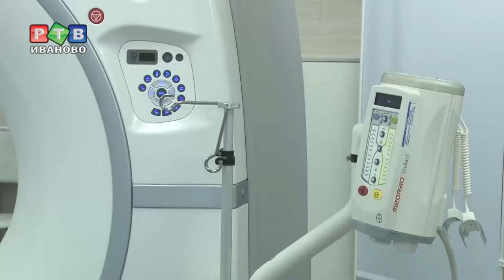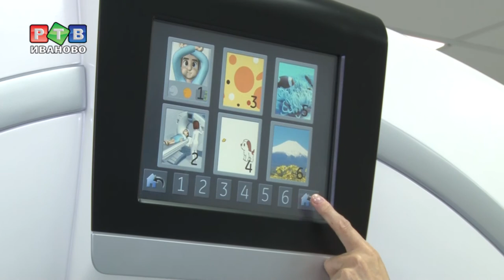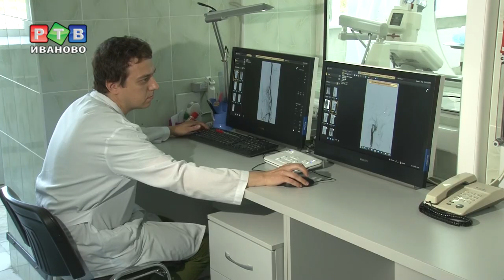Ангиографов и томографов теперь по 2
Приносят ли потраченные средства пользу жителям Ивановской области? Губернатор посетил ОКБ, куда в 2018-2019 гг было закуплено оборудование более чем на 150 млн рублей.